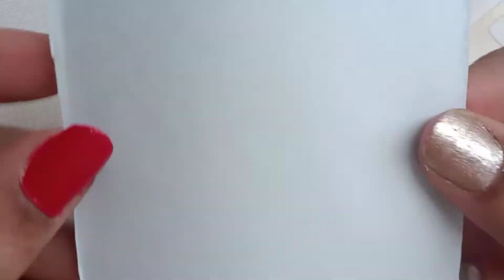easy colour paper butterfly wall decoration||how to make paper butterfly||colorful butterflies